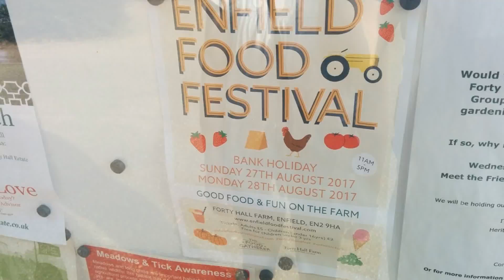Enfield Food Festival London.